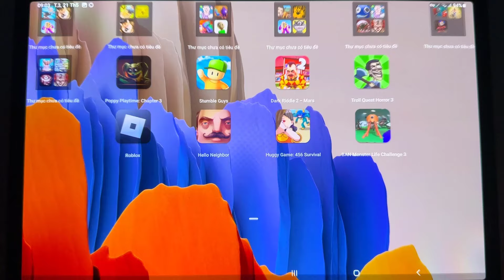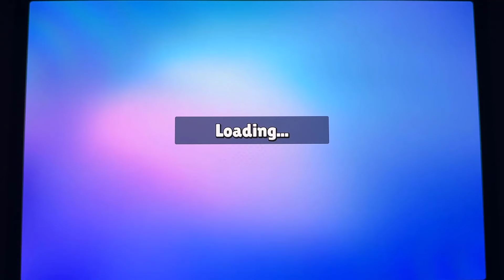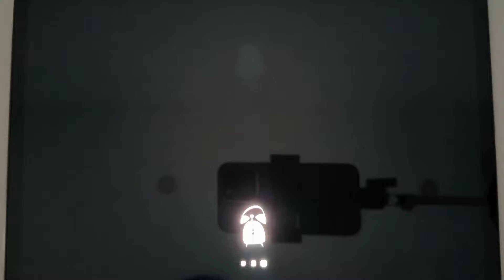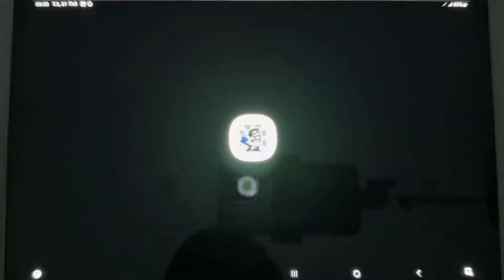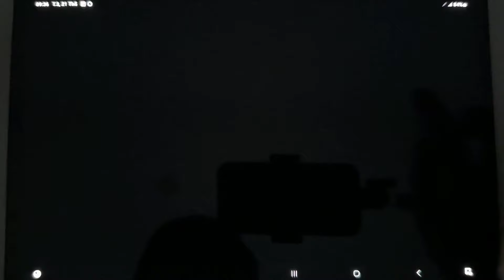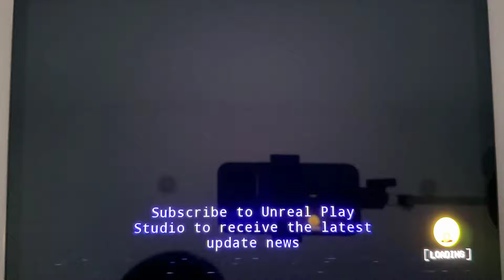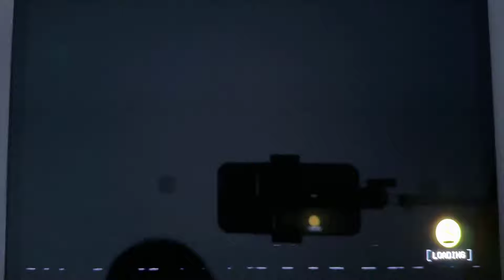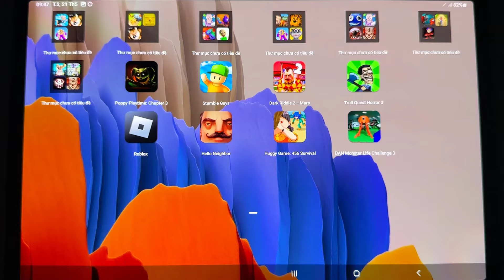Poppy Playtime: Cha...,Stumble Guys,Dark Riddle - Mars,Troll Quest Horror 3,Roblox,Hello Neighbor...